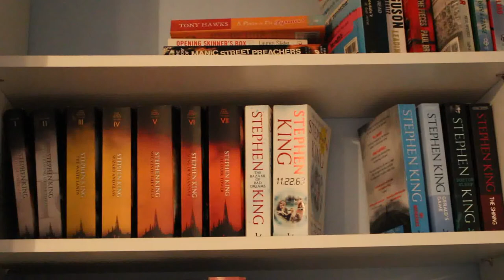Vlogmas Day 14 Stephen King read along 2018